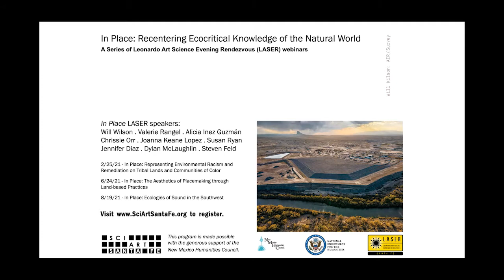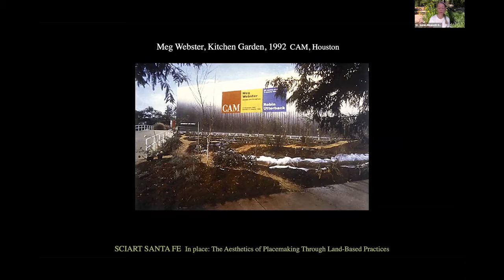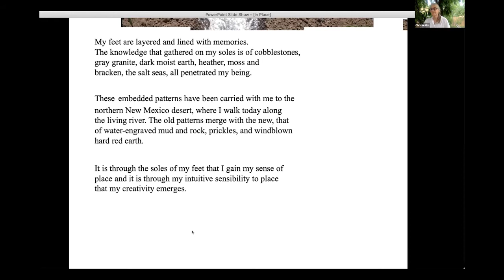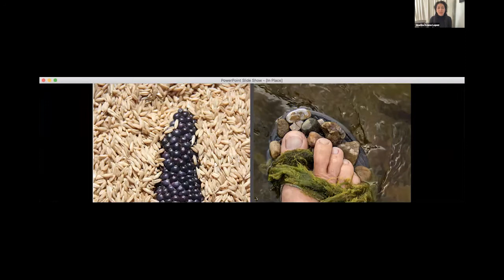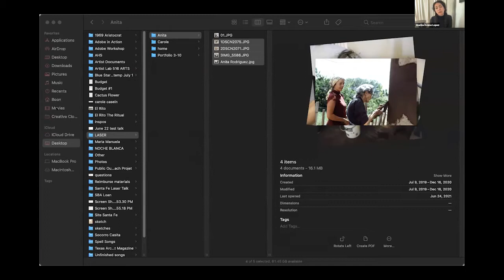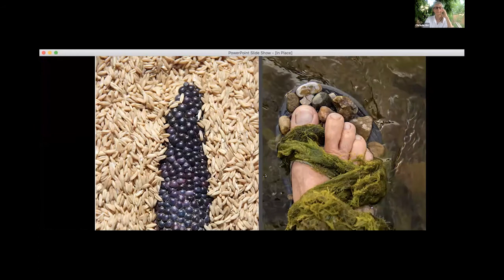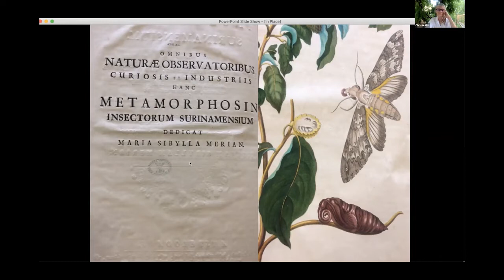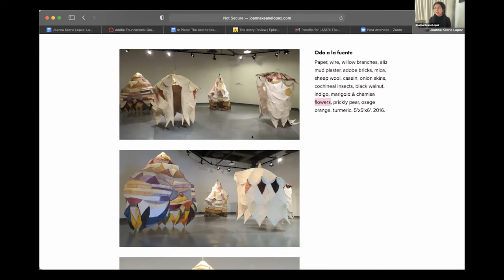LASER Santa Fe InPlace Joanna Keane Lopez, Chrissie Orr and Susan Ryan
This Leonardo Art Science Evening Rendezvous (LASER, for short) titled In Place: The Aesthetics of Placemaking Through Land-based Practices will examine the relationships between place, community and history in one’s artistic practice, and how aesthetics can forge connections. Exploring the connection to Place through media such as adobe mud, seeds and agriculture, and community engagement, artists Joanna Keane Lopez and Chrissie Orr will share their perspectives on repairing a sense of fragmentation towards land, home, family and community.

Joanna Keene Lopez is a multidisciplinary artist whose work blurs the boundaries between contemporary sculpture and architecture through the medium of adobe mud. Interdisciplinary artist Chrissie Orr, an animateur and creative investigator focused on animating “a relational aesthetic around community (human and non-human) and site. Chrissie is also co-founder of Seed Broadcast, a collaborative project exploring bioregional agri-Culture and seed action through collective inquiries and hands-on creative practices -- you may have seen the Seed Broadcast truck around Santa Fe or other New Mexico locations.

This webinar was held in English with Spanish translation.

In Place: The Aesthetics of Placemaking Through Land-based Practices is the second of a three-part series of webinars made possible by a generous grant from the New Mexico Humanities Council and the National Endowment for the Humanities.

For more information on Leonardo, the International Society for the Arts, Sciences and Technology (ISAST)

This series is made possible with the generous support of the New Mexico Humanities Council and the National Endowment for the Humanities.